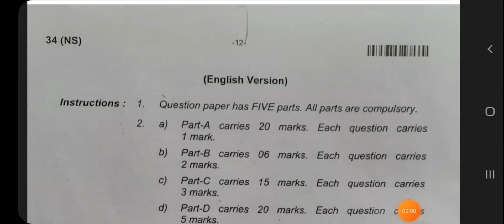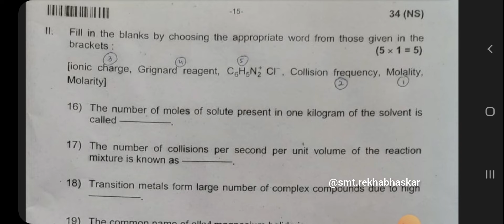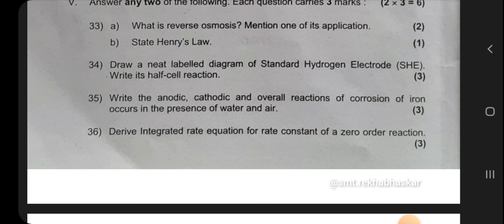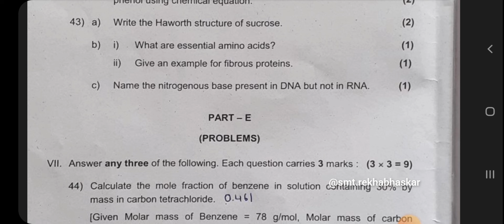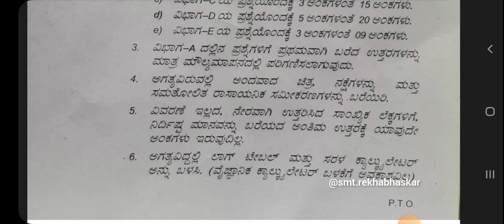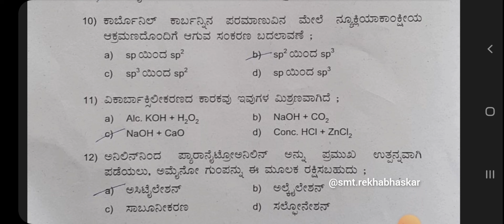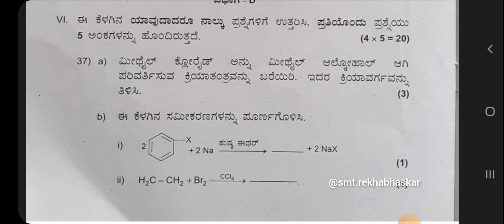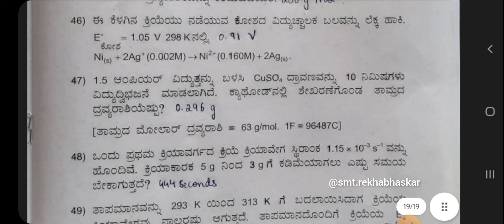2nd PUC Chemistry Final Exam Key Answer 2024